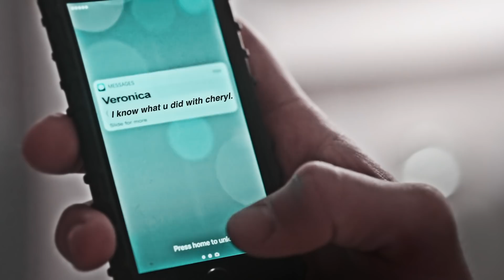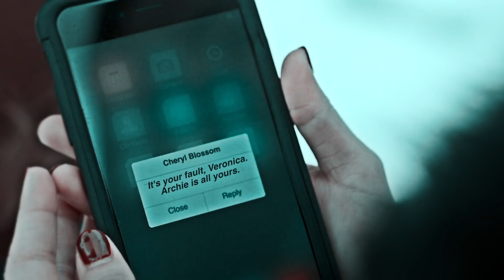pacify her — cheryl/archie/veronica [AU]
I'm addicted to making crossover and AU videos, there will be many of those now!

The story is that Cheryl is obsessed with Archie, but he's with Veronica, so she does everything to separate them, and when things do not go the way she wants, she goes nuts. Hope you like it!

I would like to thank each one of you who comment in my videos, interact, this is very important for me, it always makes me want to improve the content of the channel.

- fandom: riverdale
- program: final cut pro
- song: pacify her by melanie martinez
- coloring: marystutorials

watch in 1080pHD + headphones